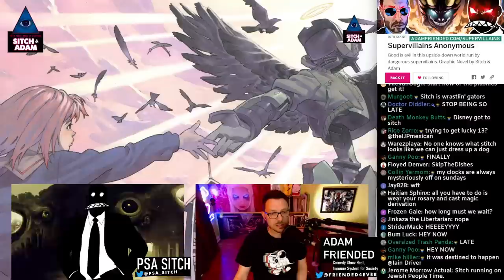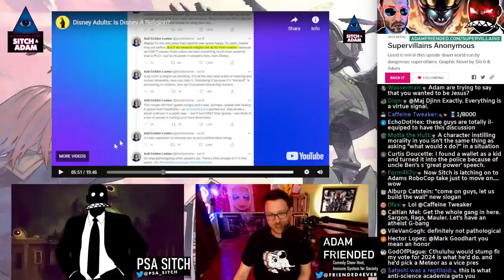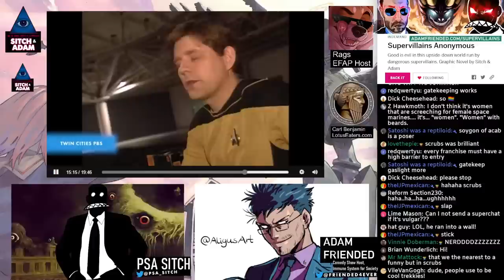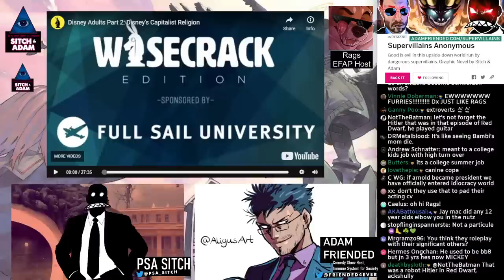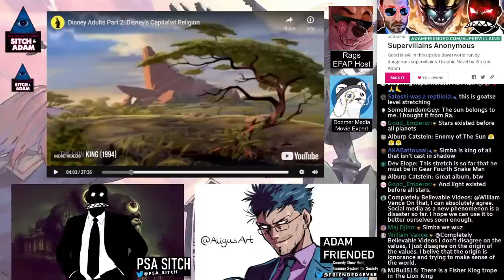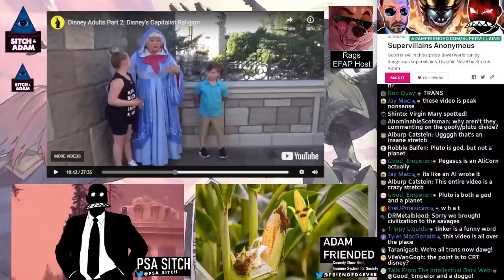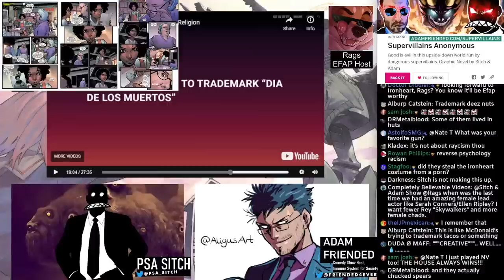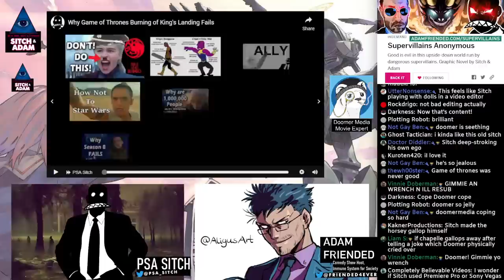🔴 Praying at the Altar of Disney? Wisecrack Leftist Fails FT Rags, Sargon, Mauler & Doomer: Show 202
Our Graphic Novel campaign is LIVE! Want an amazing comic about me and Adam in a world of supervillains? Check it out

Be a Neo, not a Cypher.